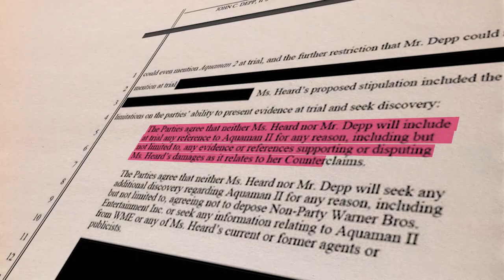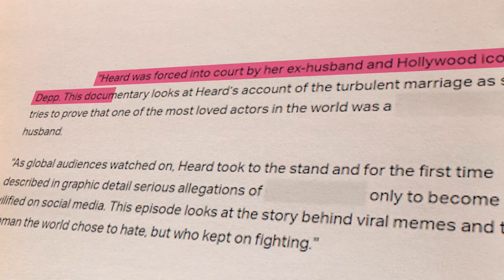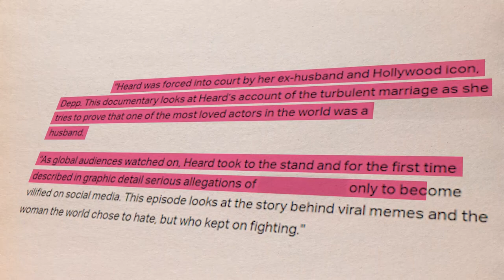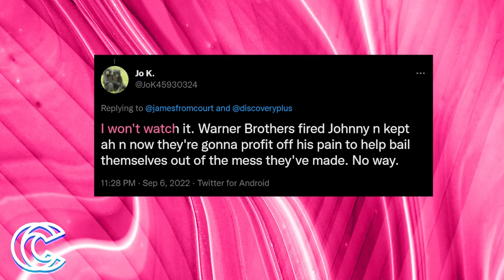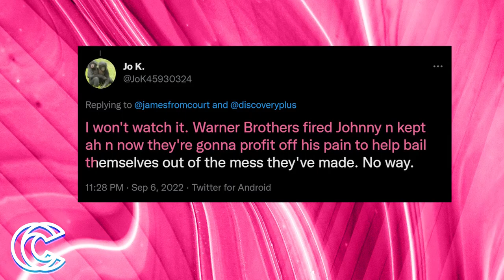BIG NEWS!! Warner Brothers Throw Shades On Jonny And Openly Supports Amber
BIG NEWS!! Warner Brothers Throw Shades On Johnny And Openly Supports Amber

It’s no surprise that the whole world has been divided into two teams, Team Amber and Team Johnny. And while many celebrities are staying silent and not sharing who they support, others want to make sure the whole world knows whose side they’re on. But no one would’ve expected that a film production family would get caught up in this mess too. So what did Warner Brothers say about Johnny Depp? And why are they suddenly teaming up with Amber Heard? Continue Watching to find out.